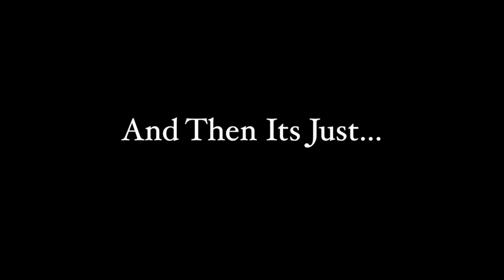Exam PSA-Sam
This video is about Exam PSA